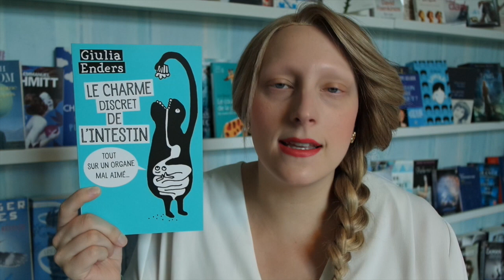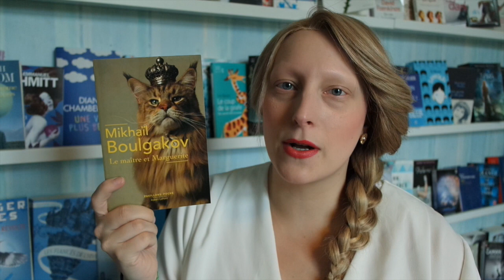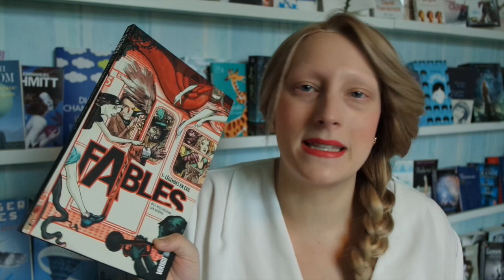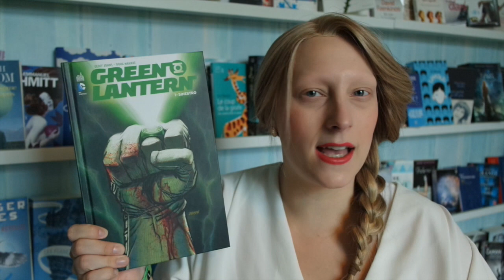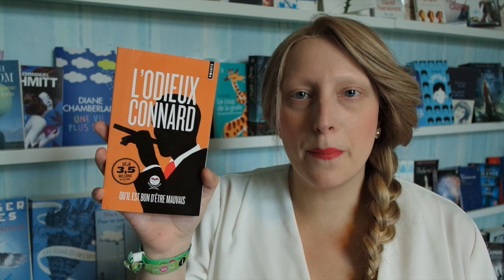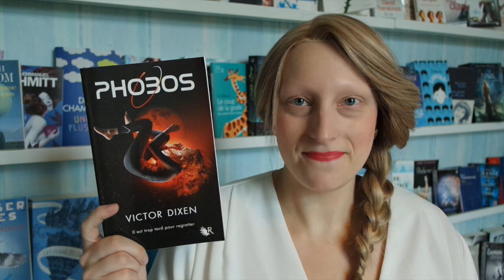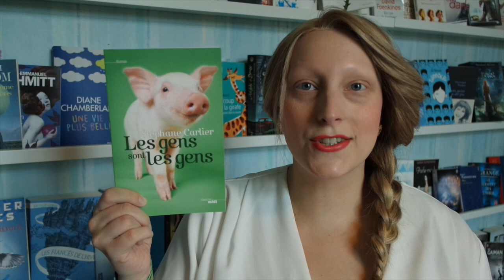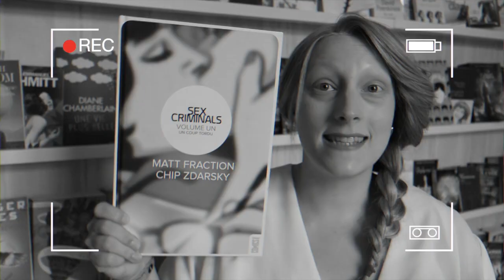Book Haul | Août 2015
Liste des livres cités :

Le charme discret de l'intestin - Giulia Enders
Le sumo qui ne pouvait pas grossir - Eric-Emmanuel Schmitt
Système de la mode - Roland Barthes
Le trône de fer, intégrale 1 - George RR Martin
Histoire du monde - National Geographic
Le maître et Margueritte - Mikhaïl Boulgakov
Manuels de l'Egypte ancienne (Ecole du Louvre)
Jalousie - Sean Olin
Fables, tome 1
Fables, tome 2
Fables, tome 3
Justice League, tome 1aux origines
Justice League, tome 2 l'odyssée du mal
Justice League, tome 3 le trône d'Atlantide
Ultimates, volume 1 Super-Soldat
Shazam
Green Lantern, tome 1 Sinestro
The infinite Loop, tome 1
Pretty Deadly
Furious
Letter 44
Sex Criminals
Marineman
L'odieux connard (Points)
L'illusion délirante d'être aimé - Florence Noiville
Beautiful Beginning - Christina Lauren
Phobos - Victor Dixen
Une vie à séduire - Bernard Hennebert
Le testament de Marie - Colm Toibin
Le miracle - Christine Michaud
Un million de questions - marie-Louise Gay
Les gens sont les gens - Stéphane Carlier
Un doux pardon - Lori Nelson Speilman
Amelia - Kimberly McCreight
Carnaval - Ray Celestin